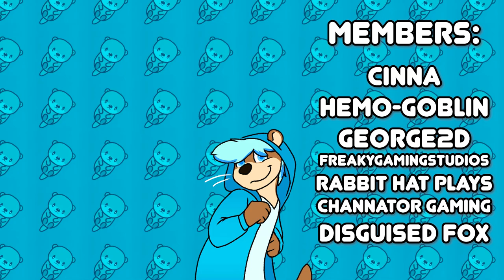Craziest game I've ever played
I Am Part-time Worker is a ABSOLUTELY wild Indie game where you become a part time worker at the Japanese convince store named "8/12" and DEFEND IT WITH YOUR LIFE